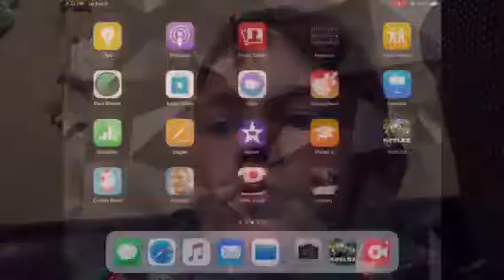Just a regularity but at night-A YT check in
cheeseyfries btw I know how to spell Cheesy, but It was a
Ready copyright so it’s my loss!!